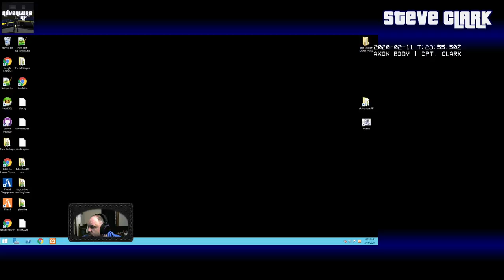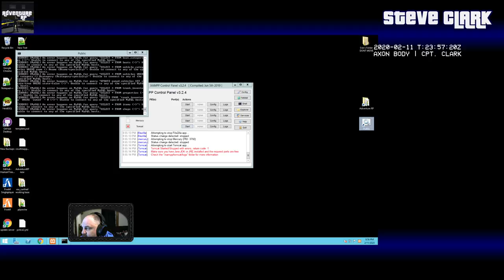Adventure RP - SAHP Steve Clark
Just Red Dead Redemption II.